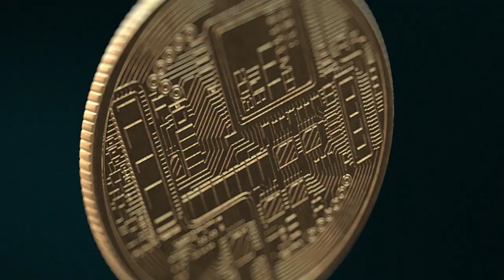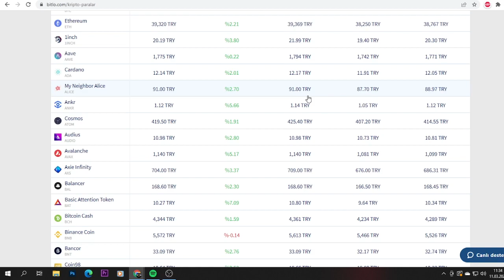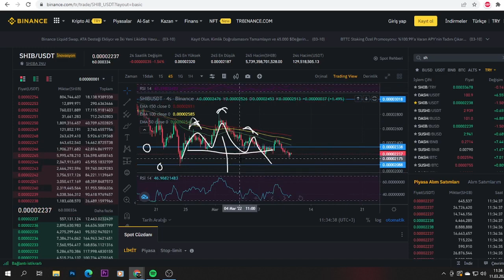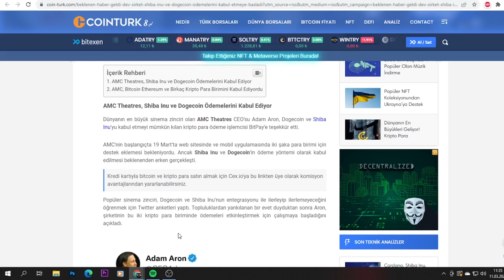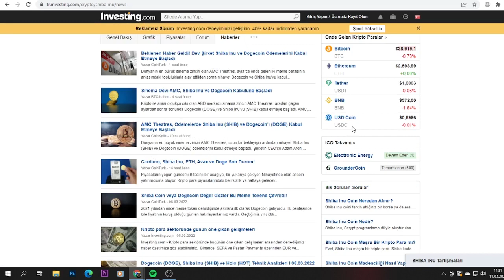SHİBA COİN ...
Bu videomuzda aşağıdaki sorulara yanıtlar aradık.keyifli seyirler:
Binance, 100 bin dolar değerinde Shiba Inu dağıtıyor
Binance, yeni kullanıcılar için 100.000 dolarlık bir Shiba Inu (SHIB) hediye kampanyası başlattı. İşlem hacmine göre dünyanın en büyük kripto para borsası, yeni kullanıcılar için 100.000 dolarlık Shiba Inu (SHIB) token teklifini duyurdu.Borsa, B aşmasında etkinlik sayfasındaki “Şimdi Kaydolun” düğmesini tıklayan hak kazanan kullanıcılara 20.000 dolar değerinde SHIB dağıtacak. Bu yolu seçen kullanıcılar, SHIB/USDT, SHIB/DOGE ve SHIB/BUSD dahil olmak üzere belirli SHIB spot ticaret eşleşmelerinin hem alımlarını hem de satışlarını içermesi gereken toplam 1.000 dolarlık bir ticaret hacmi elde etmelidir. Bu, kullanıcıyı otomatik olarak 20.000 dolarlık Shiba Inu ödül havuzundan pay almaya hak kazanır.